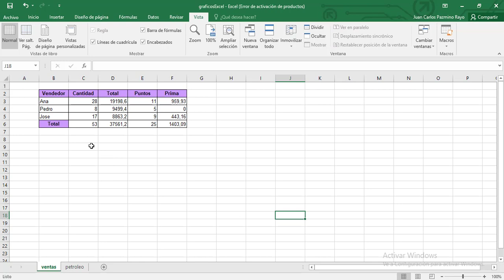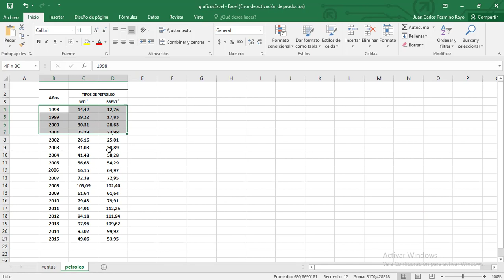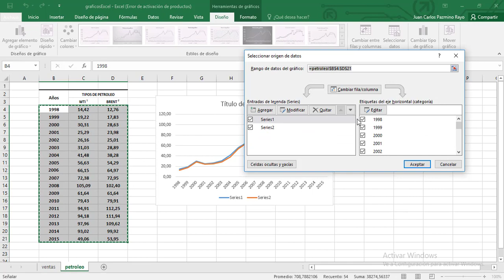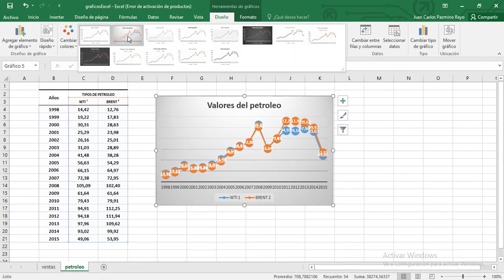Gráficos en Excel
Realizar gráficos de torta, barras y de líneas en excel